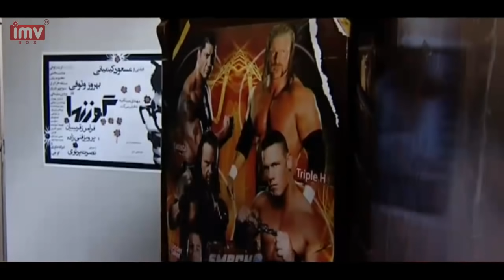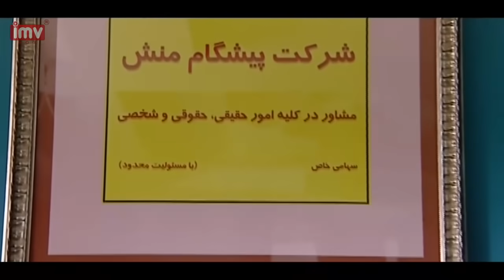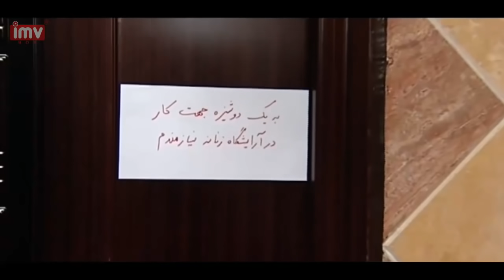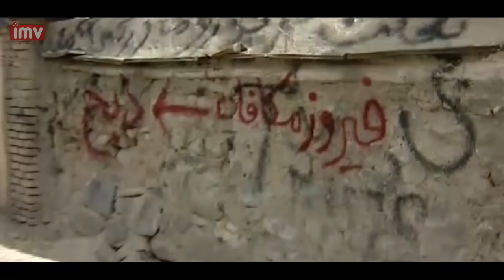Roozi Ke Mard shodam | روزی که مرد شدم (The Day I became a Man)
. روزی که مرد شدم داستان گردآفرید را روایت می کند که رفتاری مردانه دارد در شرایطی قرار می گیرد که مجبور می شود ظاهر و رفتارش را تغییر دهد و پدرش با خانم همسایه تصمیم می گیرند که به او کمک کنند. از طرفی خواستگار گردآفرید نگرانی هایی دارد که موجب درگیری او با خواستگار تازه او می گردد.

In this coming-of-age story, Gerdafarid, a tenacious young man, learns to open up and finds himself along the way. This comedy brings an unexpected trip through Teheran and a series of misadventures to see him change, literally and figuratively, with the help of his father and his neighbor, into the man he will become.

Synopsis by IMVBox.com

The day I become a man , Roozi Ke Mard Shodam,روزی که مرد شدم,,nader soleimani,نادر سلیمانی ,arjang amirfazli,ارژنگ امیر فضلی,anahita nemati,آناهیتا نعمتی,mehrdad khoshbakht, مهرداد خوشبخت, iranian movies, iranian movie, onli